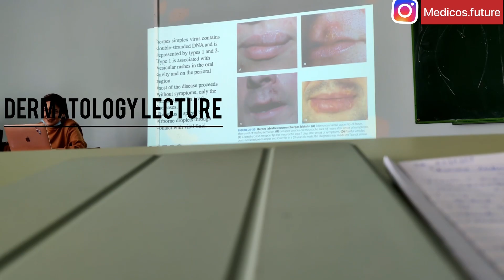A day in my life in Russia| Snowy Day Vlog| North Caucasian State Academy, Cherkessk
Hello hello guys! Lovely morning to you  and I hope you all doing great.
It was very productive and enjoyable today. I woke up and saw snow filled around the city. Indeed a sight to behold! This is my first vlog . I have tried to tour you the way to my hospital and academy through this first attempt. Hope you all like this video.